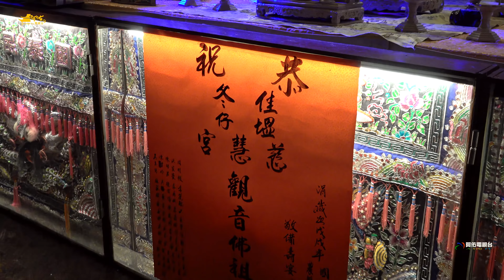《遶境圓滿》佳冬塭仔慈慧宮戊戌年平安遶境~最高潮 三香宮陪同 ~慈慧宮觀音佛祖.天上聖母入廟安座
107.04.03戊戌年屏東佳冬鄉塭豐村 塭仔慈慧宮 觀音佛祖.天上聖母 平安遶境大典